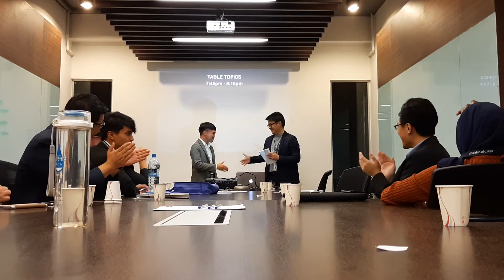Best Table Topic Nabil: "What movie describles you?"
In his speech, Nabil talks about the MCU and How it describes him